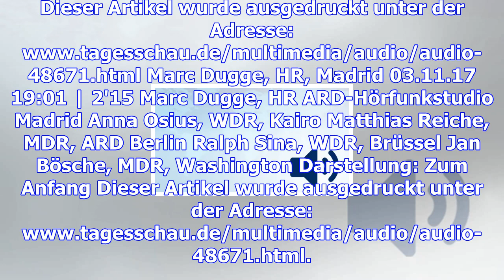Katalonien: kommentar - es braucht gute politik